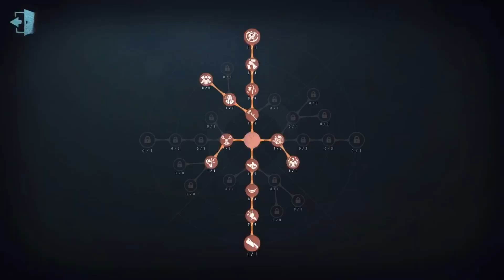#93 4th Clerk | Pro Player | Arms Factory | Identity V